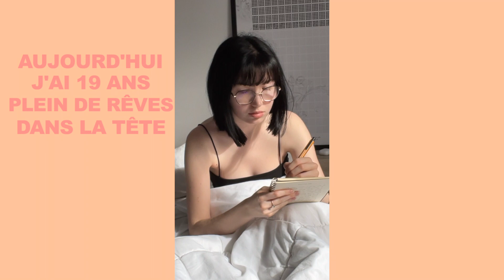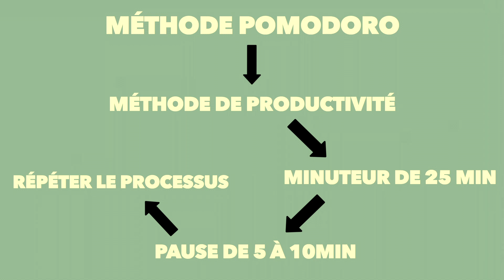J'ai 19 ans et j'ai décidé de me mettre à temps plein sur YouTube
La semaine dernière j'ai eu 19 ans, et j'ai décidé de me mettre à temps plein sur YouTube et tiktok pendant un an. Une décision que je n'ai pas prise à la légère. Alors bienvenue dans mes aventures Youtube !

INFOS SUR MOI :
- Je filme avec une Canon g7x mark II